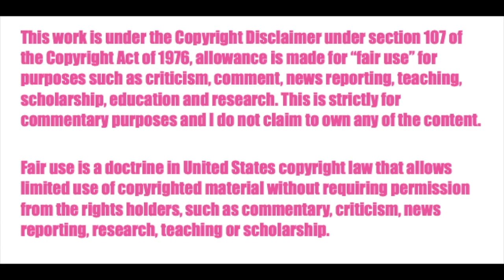The Owl House | Season 2 Ep 14 Reaction ♡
Hello, lovely humans!!! I am back with more Owl House reactions! But as you guys may notice, I am an episode behind this week. I am recovering from being really sick, so I truly hope that you can understand that I am taking the time to time  to rest up and feel better before reacting to the latest episode. That being said, this episode may have been one of my favorites in the entire series. It was just SO beautifully done in every possible way. I was simply blown away. What were your thoughts on it? I'll be back next time, lovely humans!

ABOUT ME ☼☼☼